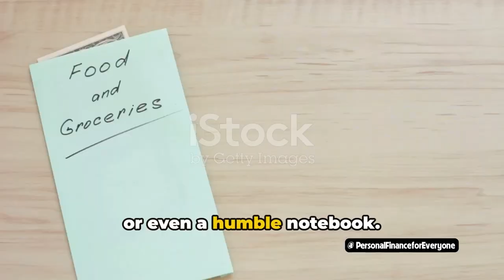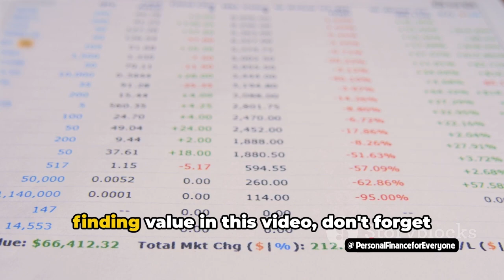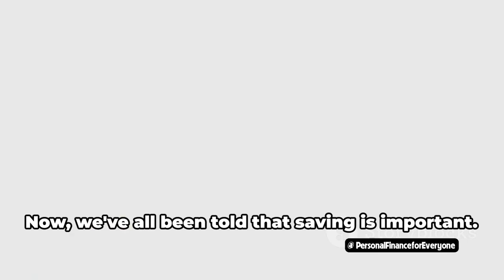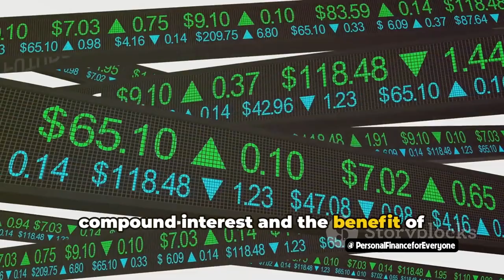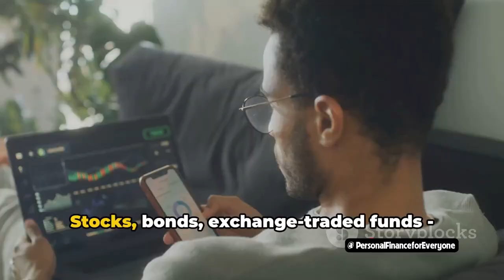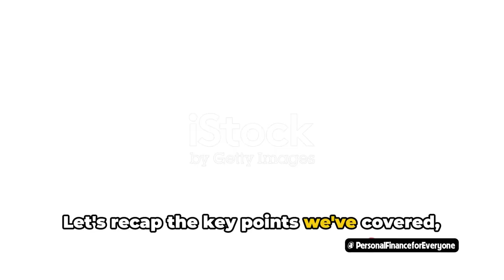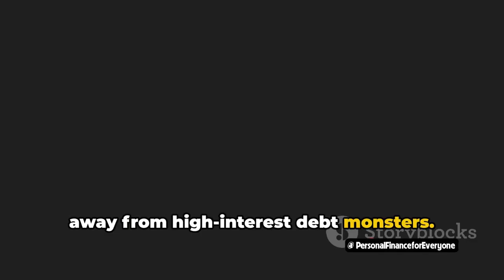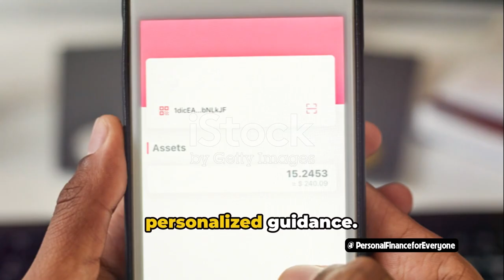What is finance for Everyone ?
Curious about what finance is all about? In this video, we'll break down the basics of personal finance for everyone! Whether you're just starting to learn about money or looking to improve your financial situation, this video will cover the essential concepts you need to know. Let's make finance accessible for everyone!